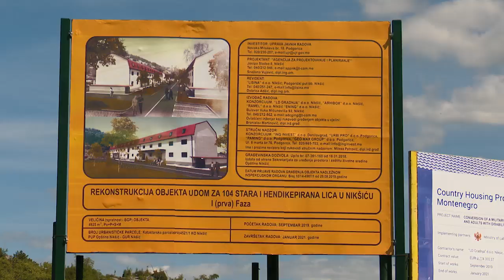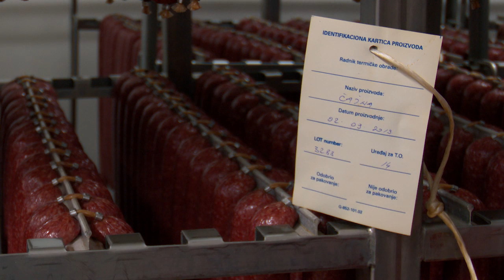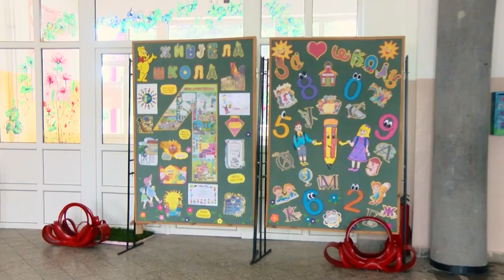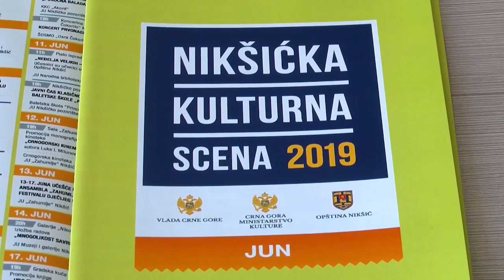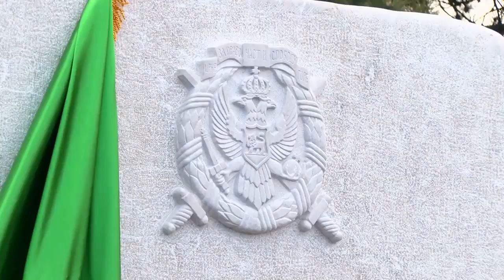NIKŠIĆ, GRAD RAZVOJA - film o postignutom između dva praznika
Scenario: Milutin Stijepović
Režija: Vladimir Utješinović
Snimatelji: Sava D Kovačević, Aleksandar Marojević, Lazar Vukotić, Zoran Ivanović
Snimci iz vazduha: Aleksandar Đurđić

septembar, 2019.